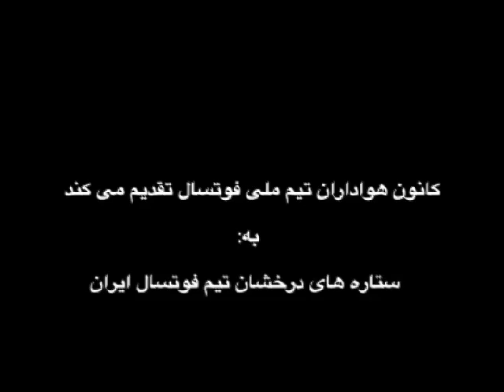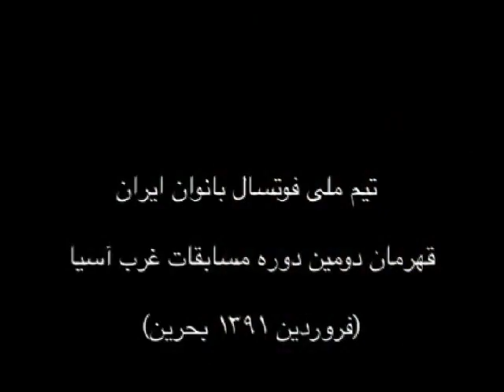saied shemirani Iranian women's futsal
آیا آقایان با دیدن چنین صحنه هایی شرم نمیکنند که دختر و زن ایرانی‌ میبایست در چنین شرایطی برای وطن افتخار بیافریند؟
Manama -- Iran retained the second Women Futsal championship title 2012 in Bahrain , after winning against Jordan 8-1 on Thursday at the final.

Sapideh Zarrinrad (10), Fahimeh Zarei (4, 28), Elnaz Armat (12, 24), Fatemeh Etedadi (16), Fereshteh Karimi (36) and Naghmeh Moradi (36) scored for Iran, while Enshirah Al Hyasat (13) scored Jordan goal.